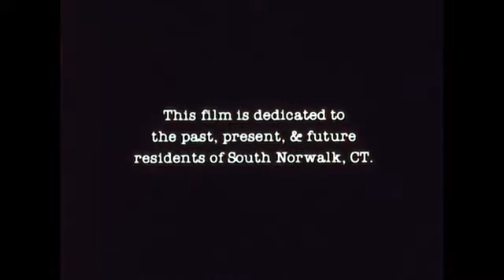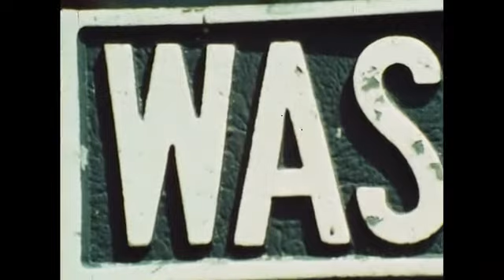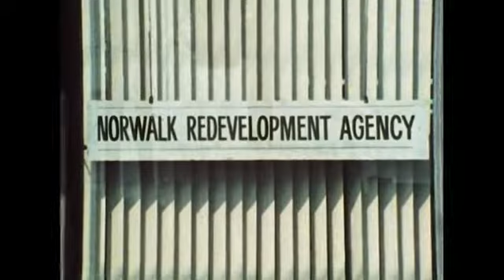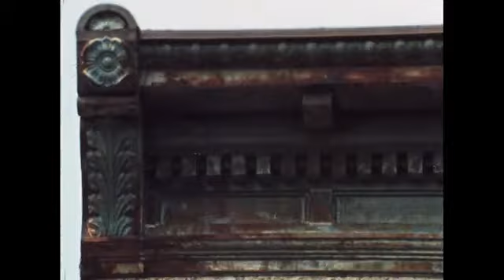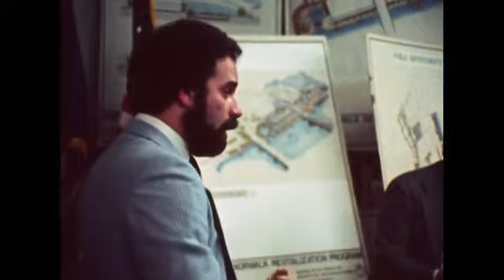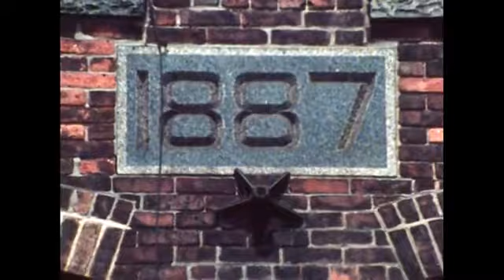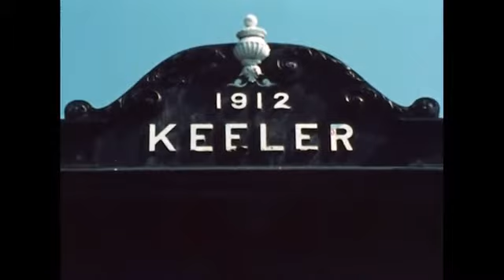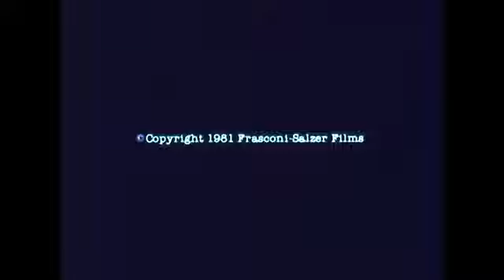Survival of a small city [videorecording] : a new documentary on urban renewal | Part 1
Studies the ecological history of the American grasslands, describing the destruction of the grasslands by man and the present-day realization that the land has to be protected.

Documentary

Edited by Pablo Frasconi and Nancy Salzer ; cinematography, Pablo Frasconi ; sound recordist, Nancy Salzer

Depicts the struggle of South Norwalk, Connecticut, to reverse its economic decline and accompanying deterioration, showing the consequences of revitalization and gentrification. The conflicting perspectives of residents, old and new store owners, artists, politicians, historic preservationists, urban planners, and developers raise puzzling questions about the validity of current popular solutions to urban distress. Filmed between Nov. 1979 and Sept. 1980